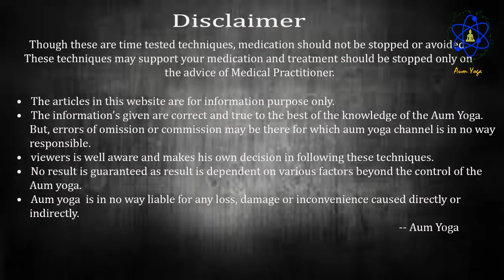வாத நோய்களுக்கு தீர்வு தொடர் பதிவு 3 - SEENU SWAMIKAL | AUM YOGA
வாத நோய்களுக்கு பற்றிய தொடர் பதிவு ஐயா சீனு சுவாமிகள் விளக்கம் தந்து பேசுகிறார் பார்த்து பயன் பெறுங்கள்

 AUM YOGA
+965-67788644